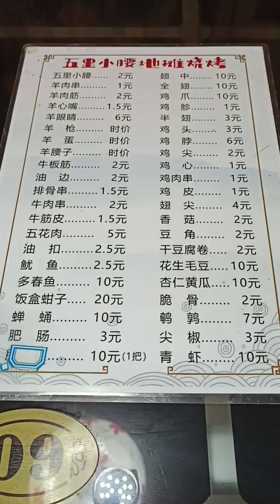锦州隐藏美食：小腰儿地摊儿烧烤，价格亲民口感绝佳